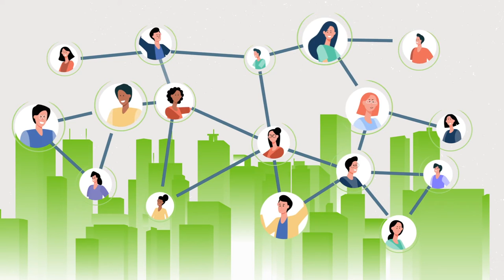Explainer Video Credit Union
Explainer Animation 2d video explaining about the credit union.